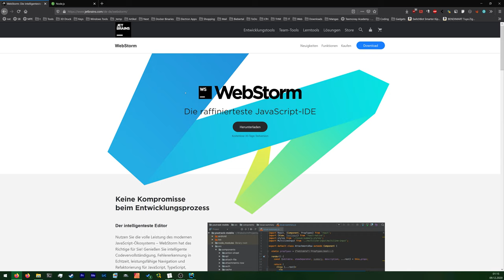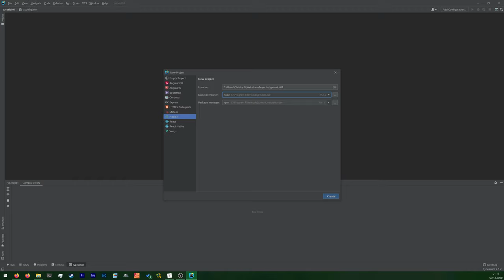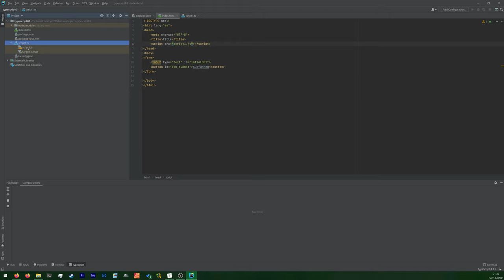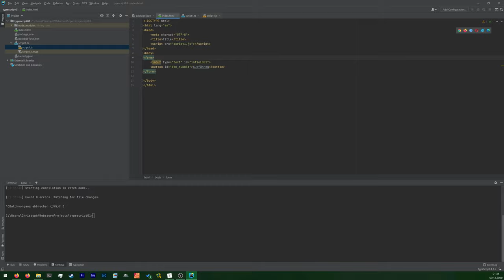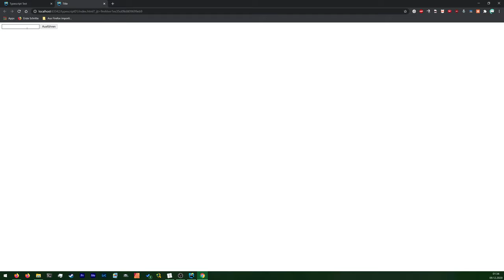Webstorm einrichten - Typescript Tutorial 01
Einrichtung von Webstorm mit Typescript und NodeJS.

In dem Video zeige ich euch, wie Ihr Webstorm mit Typescript und NodeJS installiert und einrichtet und erkläre euch wie Ihr ein NodeJS Projekt mit Abhängigkeiten erstellen könnt.

0:00 - Webstorm und Node JS installieren
0:19 - Webstorm neues Projekt erstellen
1:50 - package.json einführung
5:03 - tsconfig.json einführung
5:40 - HTML und Typescript Beispiel
9:25 - Typescript kompilieren
11:10 - Webstorm recompile on change

Programme:
Windows 10 Professional
Firefox
Google Chrome

NPM 7.0.4